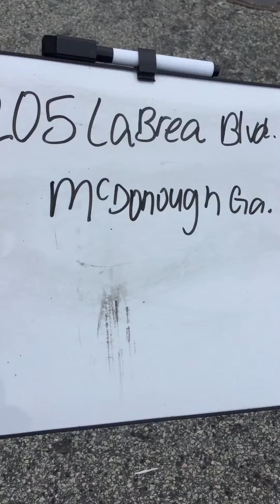February 19, 2018